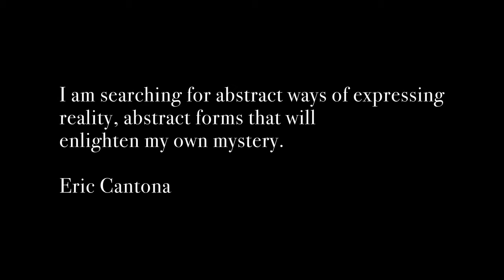Liam Gallagher - Once - Video Tribute to ERIC CANTONA- Short Film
A tribute to the KING.

From an idea by :
Dino Longo Sabanovic